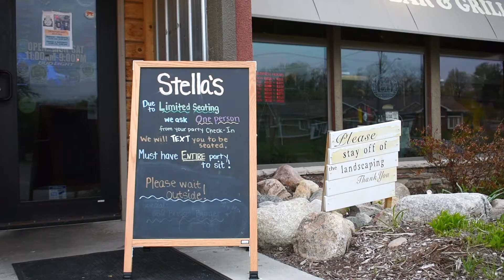Stella's Bar & Grill: 2021 Omaha Metropolitan Area Tourism Award Winner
Congratulations to Stella's, winner of the 2021 Omaha Metropolitan Area (OMA) Tourism Award for Best Restaurant in Sarpy County in Nebraska.

This year's OMA Tourism Awards honors attractions, restaurants, retail shops and hotels that have stood out in the hearts and minds of locals and out-of-towners after a challenging 2020. The public nominated, then voted for, the best tourism businesses in Douglas, Sarpy, and Pottawattamie counties.